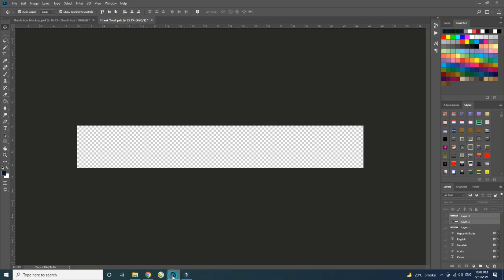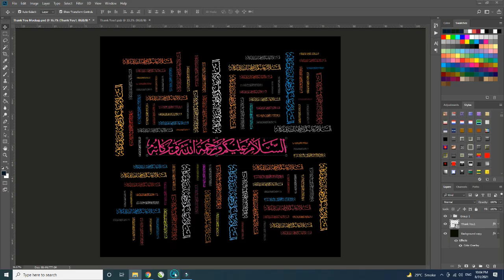How to make WORD CLOUD TEXT in Photoshop 2024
Hi,